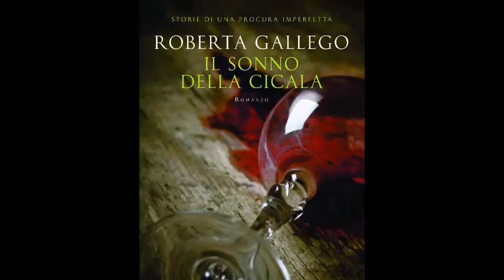Il sonno della cicala